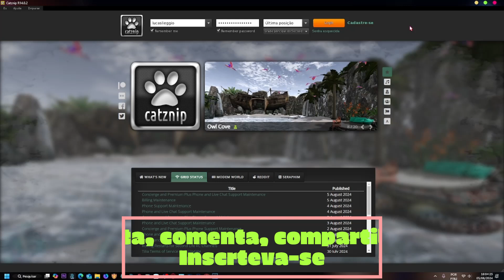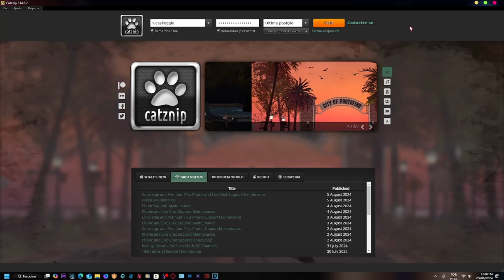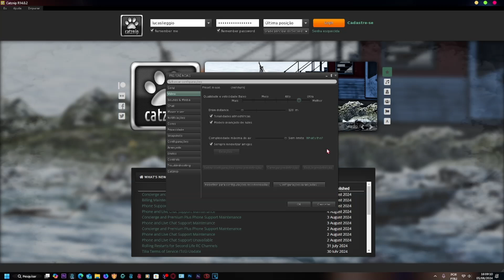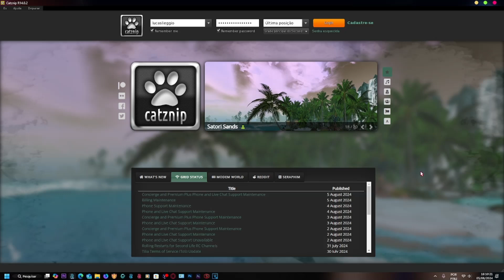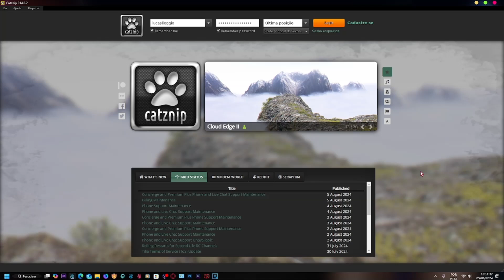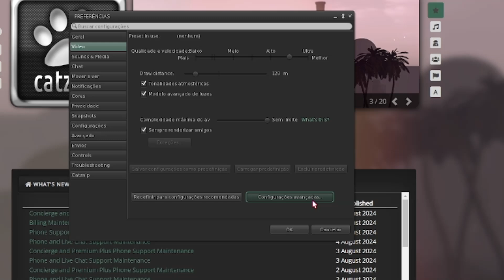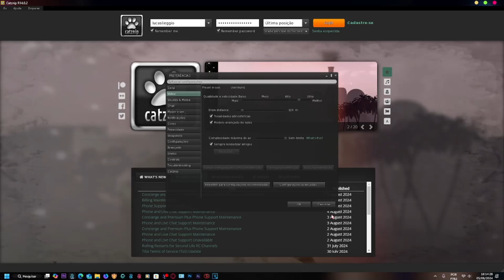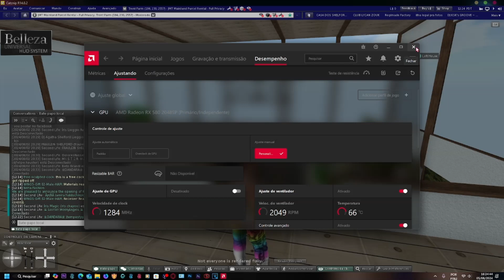LIEGGIO'S TECH: COMO CORRIGIR O BUG DE TEXTURAS BORRANDO NO VISUALIZADOR CATZNIP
✅ Grupo do canal temporariamente inativo.